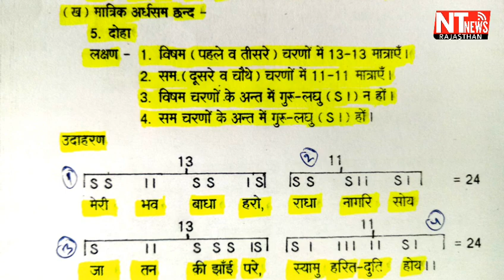हिन्दी साहित्य के विद्यार्थियों के लिए ' दोहा छंद ' का परिचय...डॉ.अनिल शर्मा..Dr.Anil Sharma...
डॉ.अनिल शर्मा..Dr.Anil Sharma...
NT News Rajasthan